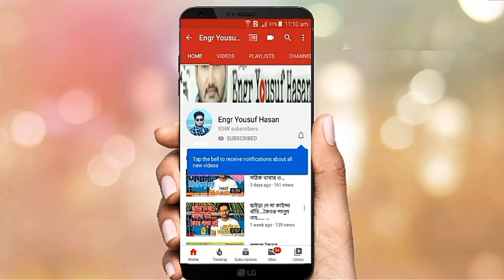বাঞ্জা কবুতর চেনার উপায়? How do i identify a female pigeon which will not lay any egg?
আমরা যারা শখে কবুতর পালন করে থাকি তারা অনেকেই কবুতর আনার পর কবুতর আর ডিম দেয় নাহ, কেন দেয় না তা জানি নাহ।